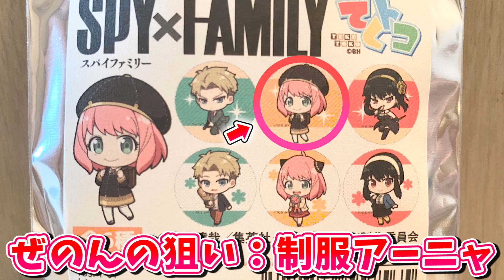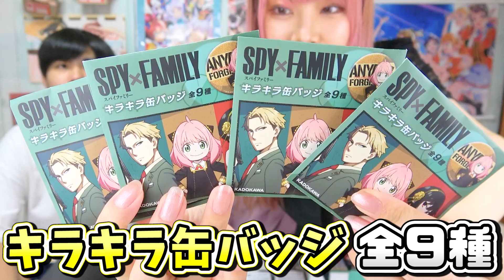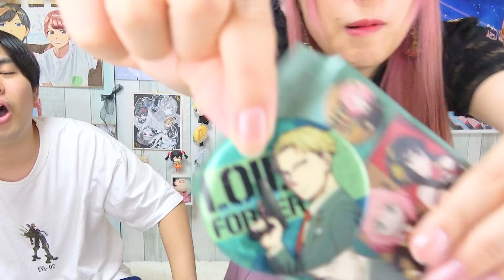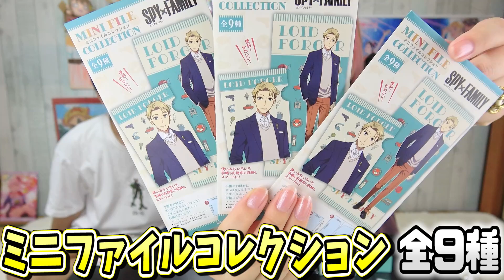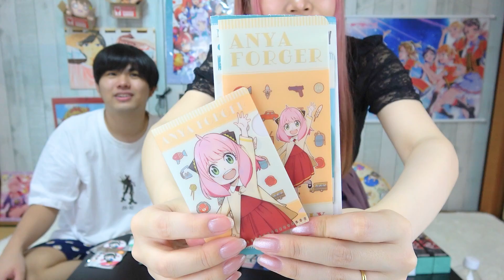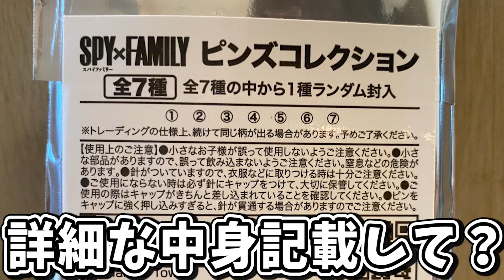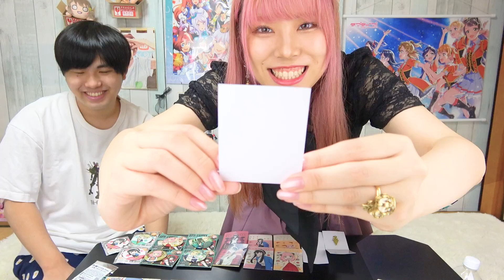【マジ？！】SPY×FAMILYグッズを大量開封したらガチの奇跡が発生ｗｗｗこんなん確率操作疑っちゃうレベルだってｗｗｗｗ【SPY×FAMILY/オタ活/1万円/開封】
感想コメントも見たら♥押してます！たくさんお待ちしてますᐠ ♥︎ ᐟ

--動画最新情報がわかります！

月/水/金/土に動画投稿　変更する場合ぜのんのTwitterにてお知らせしています。
＊購入品紹介
＊検証動画
＊歌ってみた
＊あるある

- SNS -
ぜのん

μ’sic Forever♪♪♪♪♪♪♪♪♪